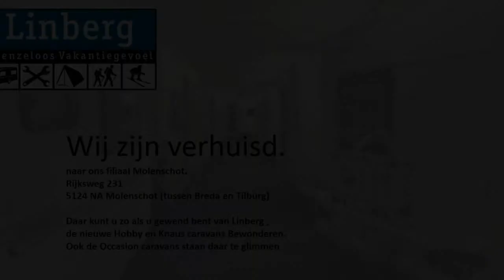Caravan te koop: HOBBY 455 UF PRESTIGE (HOBBY AKTIEMODEL)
Prijs/status

  Prijs     € 14.900,00

  Status     Occasion

  Bovag     Ja

Model

  Merk     Hobby

  Type     455 Uf Prestige (Hobby aktiemodel)

Bouwjaar 2013

Modeljaar 2013

Slaapplaatsen

  Aantal     4

Indeling

Rondzit, midden toilet, middenkeuken en dwars bed

Opties

Boiler, cassettetoilet, combicassettes, dakluik, disselafdekking, groot dakluik, hordeur, kachel, koelkast, omvormer/lader, openslaande ramen, ringverwarming, schokbrekers, serviceluik, stabilisator, voortentlamp en watertank (vast)

Aktie 2013 model afgeprijst van € 17.450,-- voor € 14.900,--De gegeven informatie is met zorgvuldigheid opgesteld: aan de juistheid ervan kunnen echter geen rechten worden ontleend. Onder voorbehoud van typefouten en prijswijzigingen.